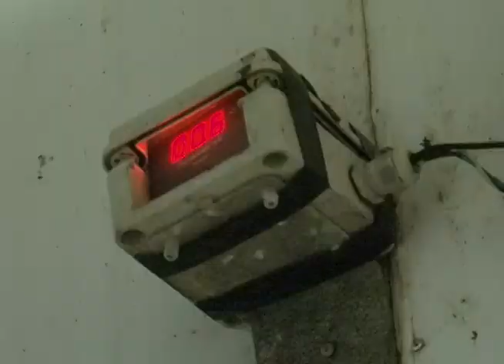Matéria sobre segurança alimentar exibida em março de 2017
Imagens: Paulo Kalled
Reportagem: Geraldo Antonio
Nailton Araújo: Proprietário
Álber Ferreira: Proprietário
Resende: Veterinário
Neto Fernandes: Aux. Insp. ADAB
Esdras Cerqueira: Cont. Qual. ADAB